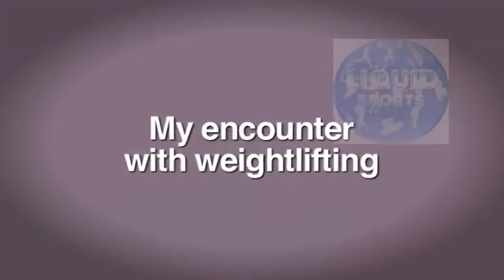From cracking stones to Olympic stardom: Ghana's Christian Amoah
Ghanaian weightlifter Christian Amoah, who is set to become Ghana's first male weightlifter to compete at the Olympics, gives a fascinating account of his past, revealing his motivation to compete in weightlifting and what he hopes to achieve at the Rio 2016 Olympics.